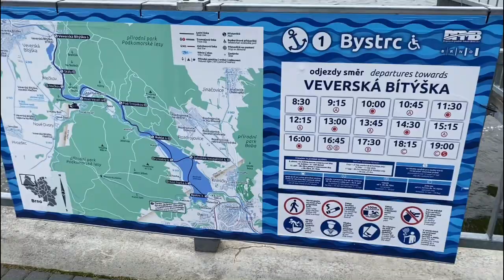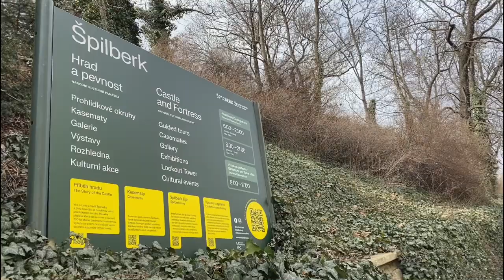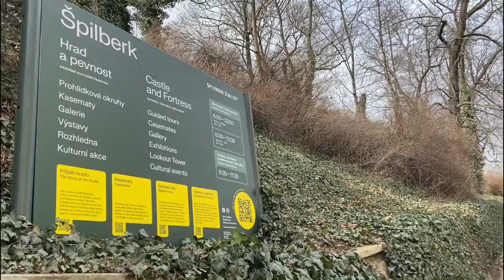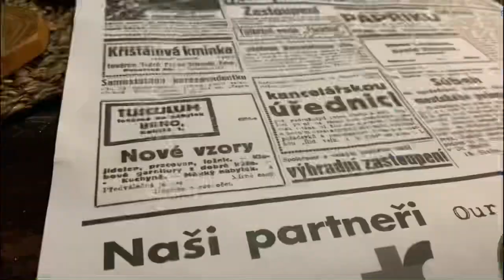EuroTrip 2023: Exploring Brno 🇨🇿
Hello everyone, my name is Thomas and welcome back to another adventure!

I had a chance to spend three days in the beautiful city of Brno, Czech Republic 🇨🇿 I have been here before, but I wanted to come back and see what I’ve been missing!

Thank you Lucie for hosting me, and making more memories together.